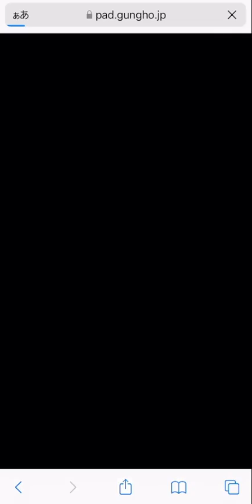本日開催！キングダムコラボガチャは引くべき！？知らないと損！当たりキャラも解説！【パズドラ】